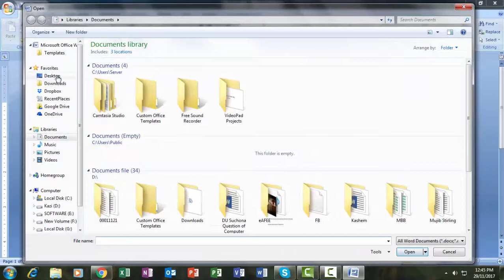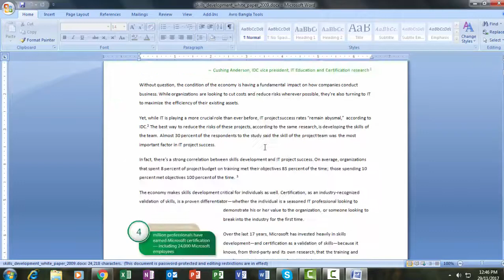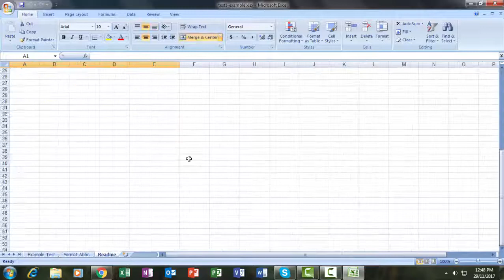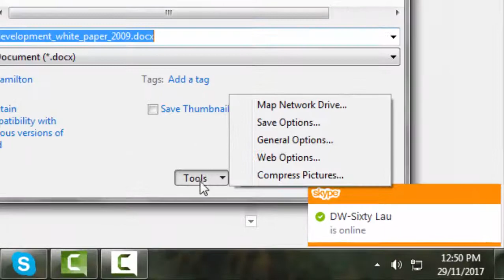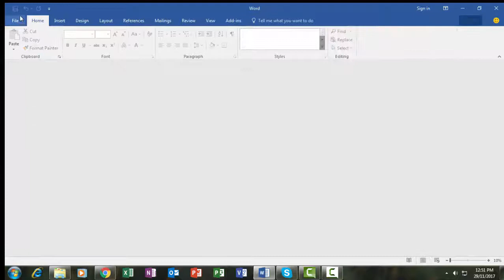how to set password to ms word , ms excel sheet, ppt file,, কিভাবে ফাইলে পাসওয়াড দিবেন?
Very Easy Process to set password to MS Word, MS Excel or MS PowerPoint